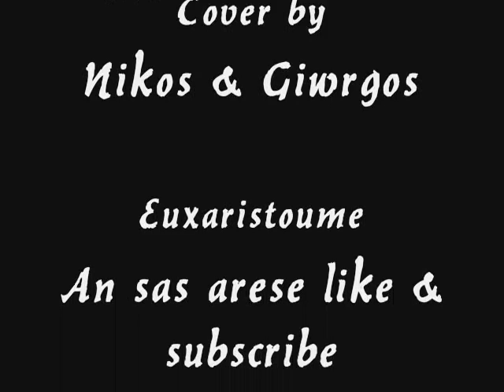Sto Mualo Mou Eisai (Giwtis Gaitatzis Cover) - Nikos & Giwrgos